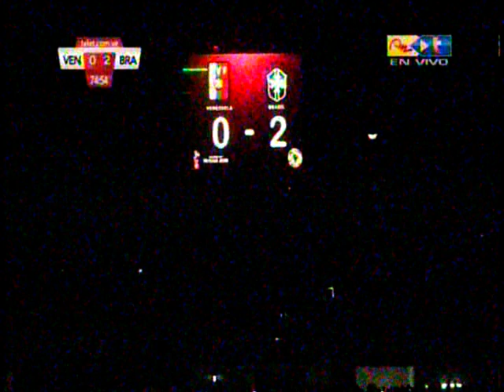Venezuela 0-2 Brasil: Se fue la luz en el Metropolitano de Mérida